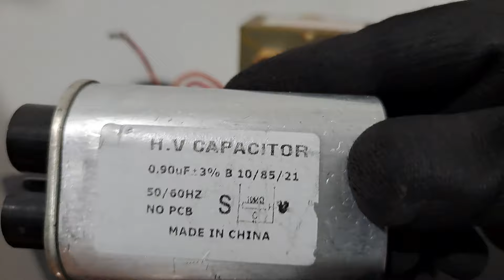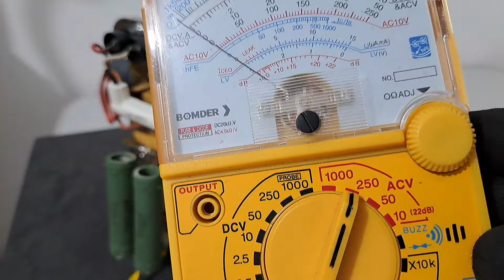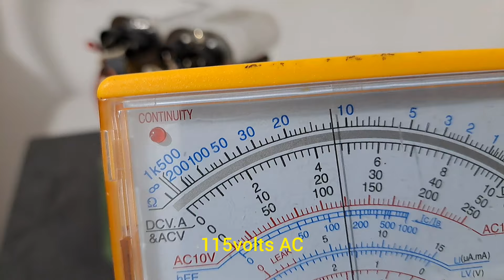Free Energy Project - 9Kw Self Induction Generator.